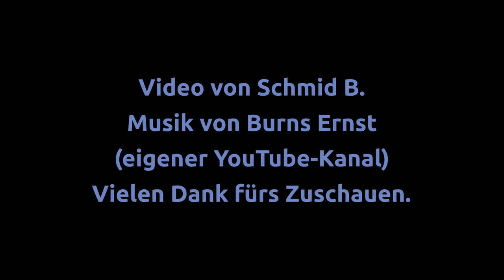Motorradtour von Udine zu den Alpen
Motorradtour auf der SS13 von Udine nach Norden zu den Alpen.